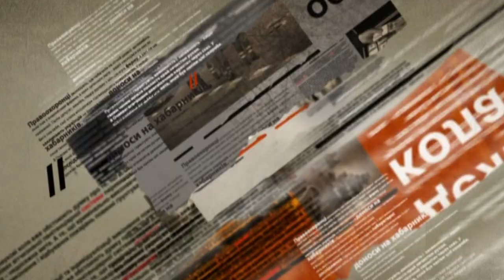Кто виноват в плохих дорогах в центре Киева — Чрезвычайные новости, 10.10